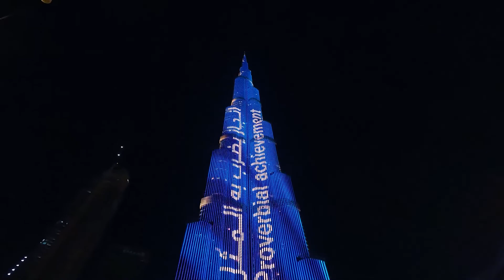두바이 황금색 분수쇼 feat EXO LADY GAGA, 상상이상의 두바이몰, 부르즈칼리파 | 【두바이 여행 EP 3】 Dubai Golden FountainShow 2022 🇦🇪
안녕하세요? 오디입니다.
두바이의 3대야경중에 단연 탑인 두바이 몰과 부르즈 칼리파 그리고 분수쇼 입니다.

참고로 두바이 3대야경은 Al Seef, Dubai Mall/Burj Khalifa 그리고 Blue Waters입니다.

두바이몰에서 꼭 보셔야하는 거대한 수족관, 인공폭포.
부르즈 칼리파의 아름다운 밤의 모습과 그 앞에서 펼쳐지는 분수쇼.

분수쇼는 오후 6시부터 30분간격으로 밤 11시까지 이어집니다.
이 영상에는 EXO의 POWER와 LADY GAGA의 I'LL NEVER LOVE AGAIN을 배경으로 감동적으로 펼쳐지는 분수쇼를 저작권에 걸려 수익은 안나더라도(사실 지금 수익이 안나오는 채널이긴해요 그래도...) 원곡을 BG로 풀영상으로 담았습니다.

두바이 몰, 정말 볼것도 많고 먹을데도 많고, 할 것도 많은 세계 최대의 최고급 쇼핑몰이자 문화컴플렉스임에 틀림없습니다.

8개월만에 찾은 두바이는 그 시국을 이제 거의 벗어난  느낌입니다.
한달정도 머물면서 두바이와 아부다비의 주요 관광지를 돌아 볼 예정입니다.

여러분들의 많은 사랑 부탁드립니다.

100명의 구독자 도와주세요.

00:00 From Dubai Mall Metro Station
01:07 Dubai Mall
03:13 The Souk in Dubai Mall
05:33 Level Shoes
08:25 Waterfall
10:25 Tim Hortons
12:32 Burj Khalifa
13:42 Exo “Power” Fountain Show
18:05 Burj Khalifa LED Show
20:08 Lady GAGA “I’ll Never Love Again” Fountain Show
26:03 Ending Ment

Camera and Microphone: GoPro9
Sound Track: EXO - POWER
                        LADY GAGA - I'LL NEVER LOVE AGAIN